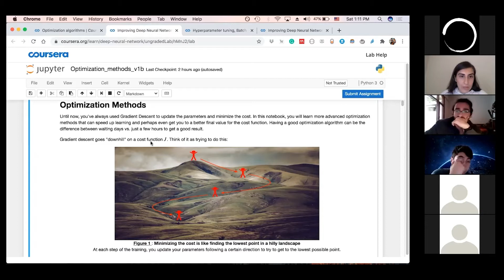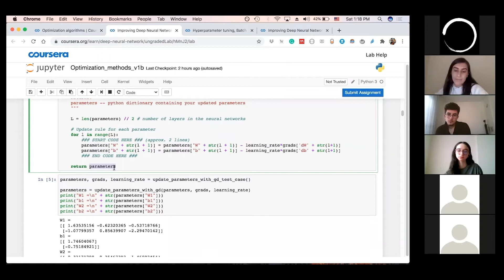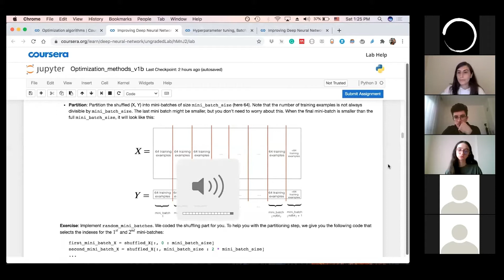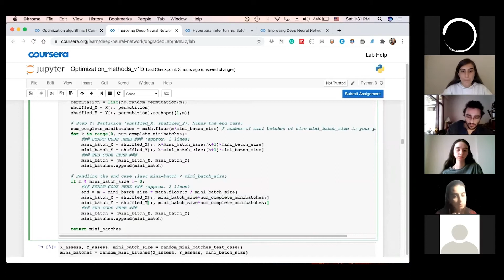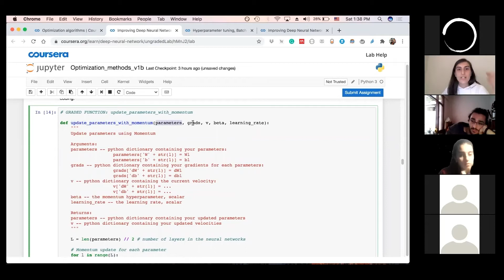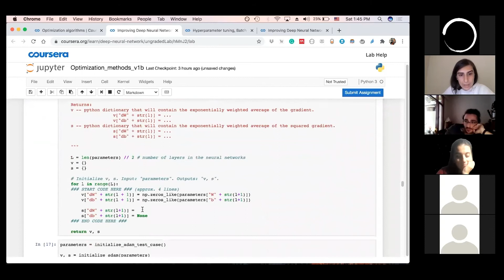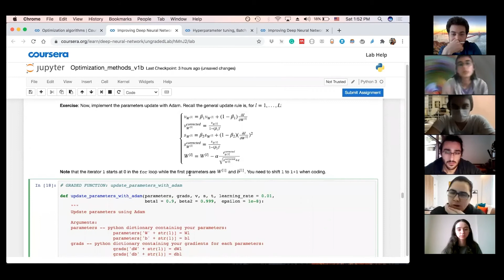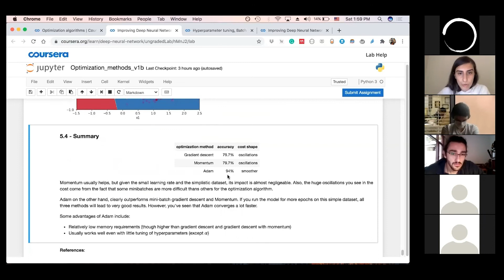Deep Learning Study Group Week 5 / 9 - Hiper Parametre Ayarlama Süreci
Bu videoda, hiper parametrelerinin ne olduğunu hatırladık. Bu hiper parametrelerin belirlenme sürecinin ne olduğunu konuşuyoruz.